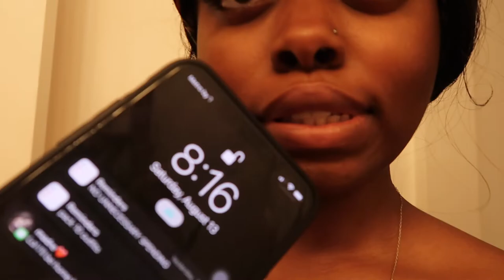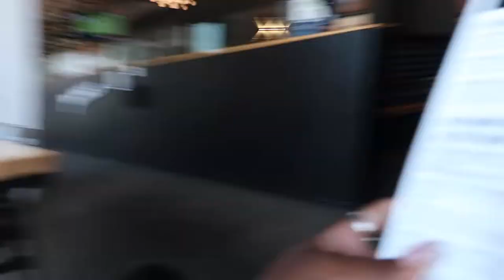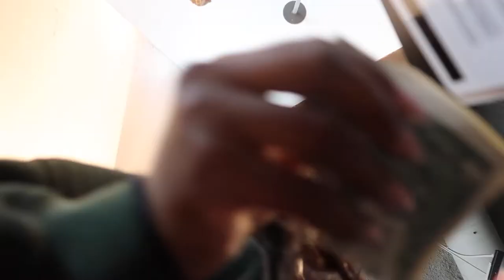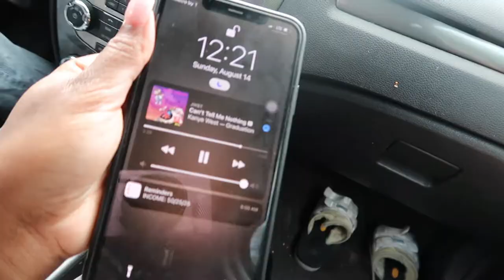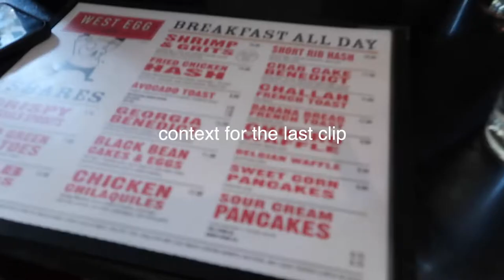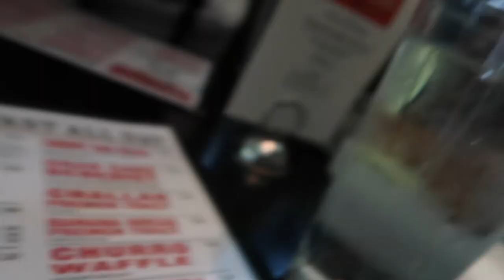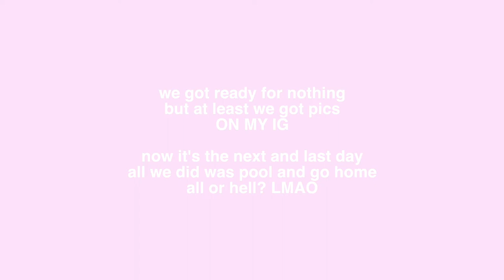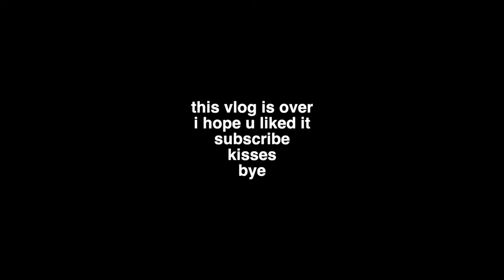i went to atlanta for a weekend to waste money...basically